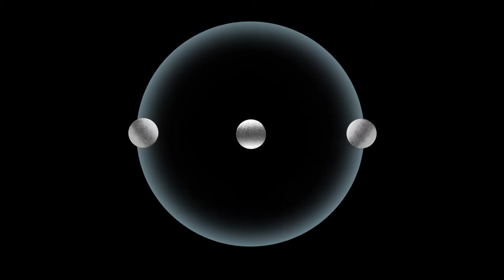Ompolement - Silvestro Dice [Official Video]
My New Clip created by Anthony Caravaca for "Ompolement"